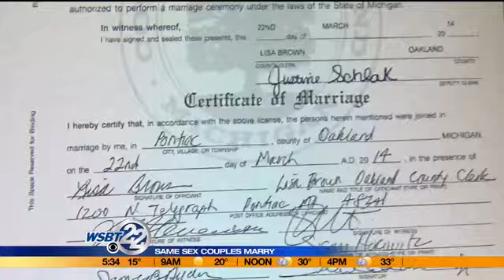Same sex couples rush to marry in Michigan before stay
t was down to the wire for Sarah and Stephanie Ryckman of South Bend. They were one of the last couples to get legally married in Michigan before the stay took effect. _________________